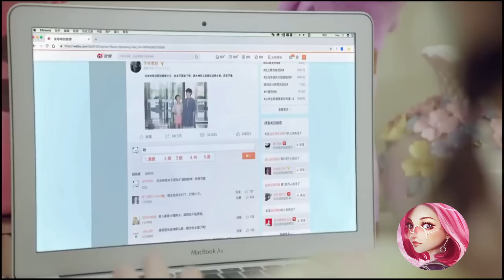My neighbor Can't Sleep without me 🤭। Explain in Bangla। Ep - 10। Ariya's Explanation।Chinese Drama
Hello guys 🙂
Here you watch the latest drama explanation in your language

Ugly boy যখন handsome ছেলেতে রূপান্তরিত হয়😍। আর সে মানুষকে জীবিত করার ক্ষমতা রাখে এমন বল পেয়ে যায়😱.